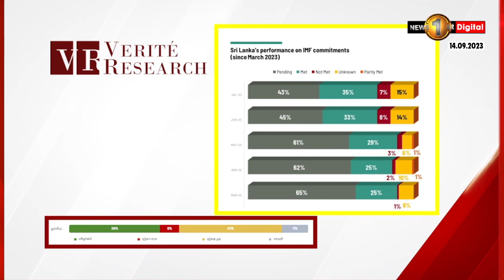IMF සමාලෝචනය අරඹයි..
🔺අපේ බලාපොරොත්තුව දෙසැම්බර් වෙද්දී 2024 සිට ආර්ථික වර්ධනයක් වෙත ගමන් කරන්න - මුදල් රාජ්‍ය ඇමති -